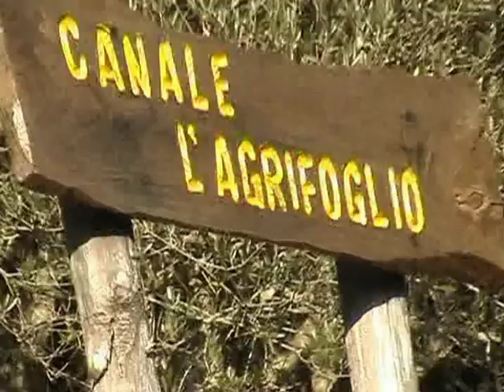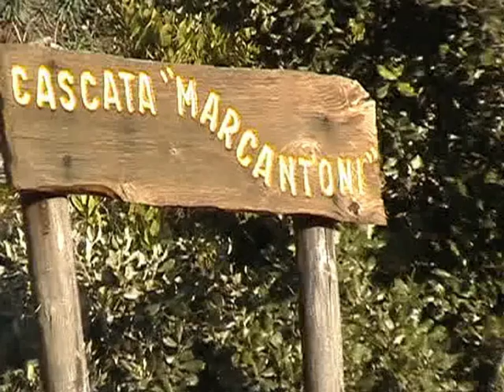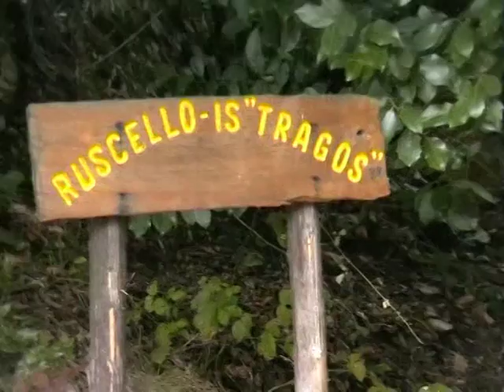ARITZO alcune cascatelle.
Le cascate di "MARCANTONI " e di " IS ALINOS " si trovano ad Aritzo lungo il torrentello " IS TRAGOS " .